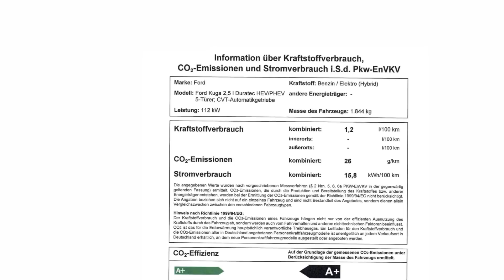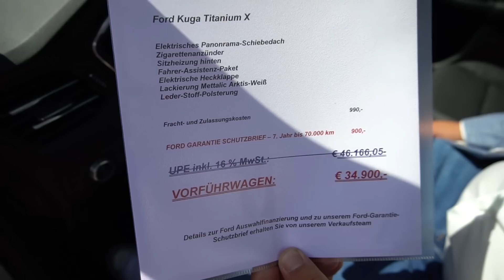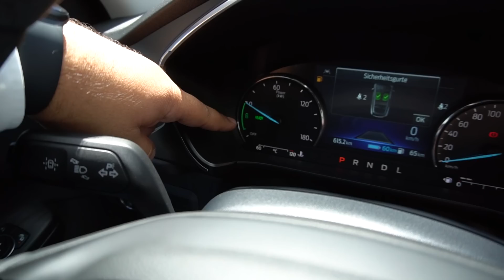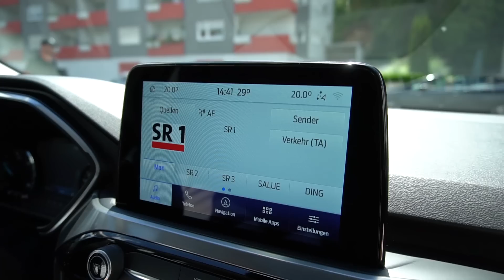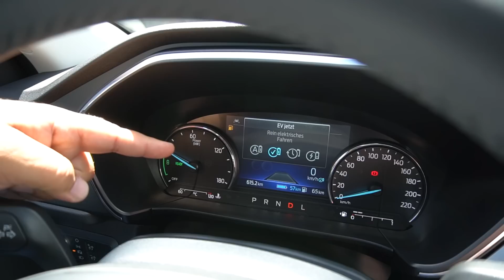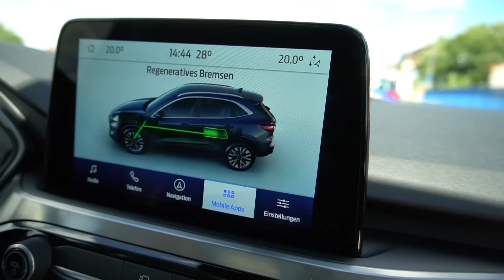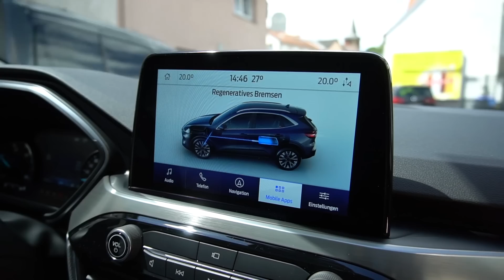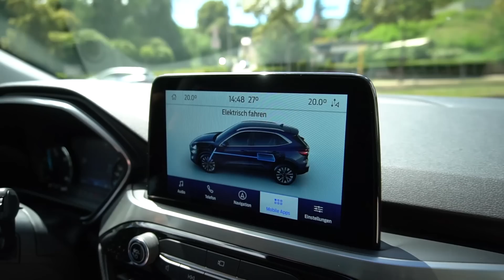Ford Kuga 2,5l Duratec CVT Plug-In Hybrid Automatikgetriebe Test Drive 2020 Review Preview Overview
50 Jahre Ford Autohaus Bunk :
(Werbung)
Kompetenter und zuverlässiger Ansprechpartner in Völklingen und Saarbrücken rund um Ford. Ob Neuwagen oder Gebrauchtwagen, ob Service oder Reparaturen – beim Autohaus Bunk sind Sie an der richtigen Adresse.

Wir stellen euch heute zusammen mit Marcello Porta vom Autohaus Bunk in Saarbrücken den neuen Ford Kuga Plug-In Hybrid in einer Probefahrt vor. Der neue Ford Kuga besticht mit dynamischem Fahrspaß ohne Abstriche. Dafür sorgen unter anderem die verschiedenen modernen und effizienten Antriebsmöglichkeiten. Denn der neue Ford Kuga ist nicht nur mit Benzin- und Dieselmotoren erhältlich, sondern auch mit Mild-Hybrid- und Plug-in-Hybrid-Technologie verfügbar. Ende 2020 steht zusätzlich ein Vollhybrid-Antrieb zur Wahl.

Standort Völklingen
Karolingerstr. 1
66333 Völklingen
Öffnungszeiten Verkauf:
Mo - Fr 08:00 - 18:00
Sa 08:30 - 13:00

Standort Saarbrücken
Großblittersdorfer Str. 291
66119 Saarbrücken
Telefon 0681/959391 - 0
Öffnungszeiten Verkauf:
Mo - Fr 08:00 - 18:00
Sa 08:30 - 13:00